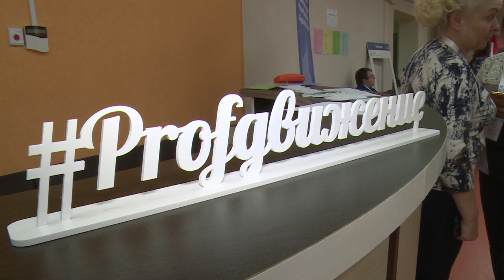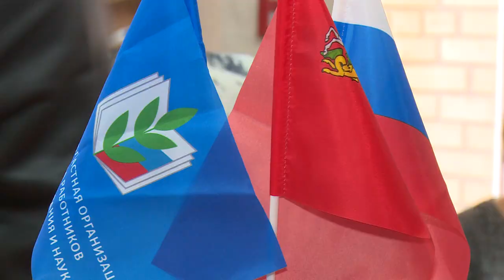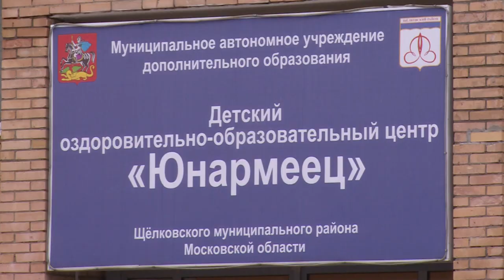Молодёжный профсоюзный форум «Prof движение»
В центре «Юнармеец» на молодёжном форуме собрались учителя, воспитатели, педагоги дополнительного образования Московской области, студенты педагогических вузов.